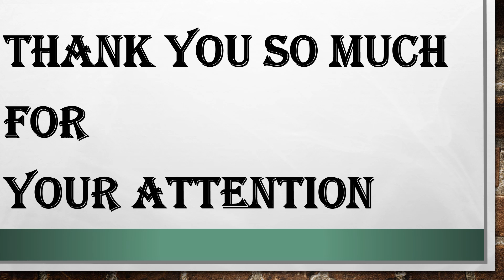unit 4 ST Augustine and ST Thomas Aquinas 4 IGNOU MPSE003 by Dr Sushma Singh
The Video is about the IGNOU MPSE003 , Content is in the story form.